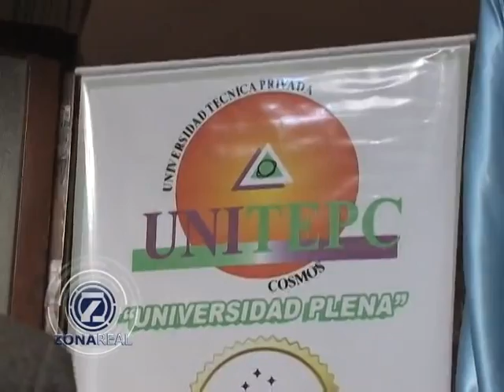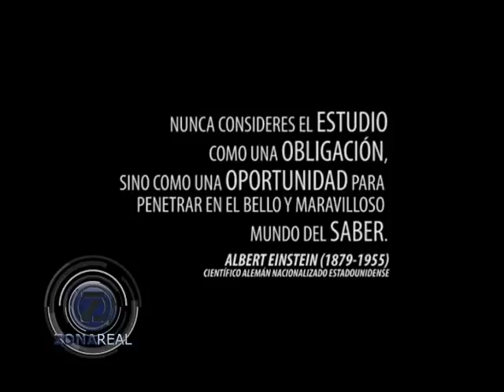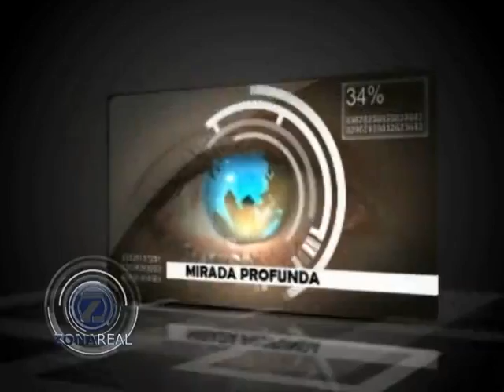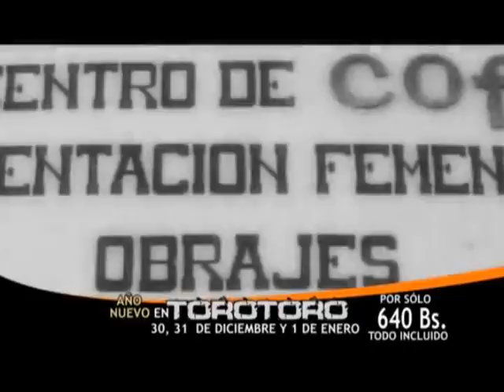ZONA REAL - PROGRAMA MIRADA PROFUNDA 2